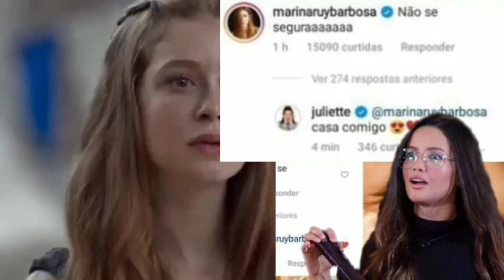Juliette Respondeu O Cometario de Marina Ruy Barbosa fãs Vão a Loucura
Marina Ruy Barbosa deixa recado para Juliette e resposta de ex-BBB surpreende